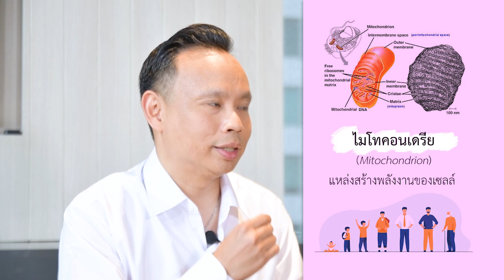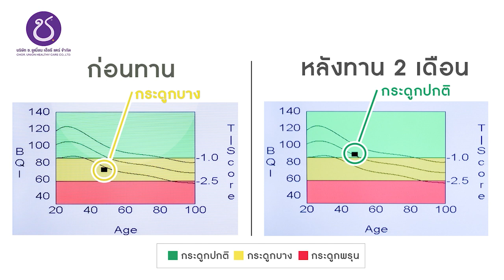051063 Healthy DIY Ep01 เวชศาสตร์ชะลอวัย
HealthyDIY รายการน้องใหม่กับเทปแรก 🎉
วันจันทร์ที่ 5 ตุลาคม 2563 กับเรื่องเวชศาสตร์ชะลอวัยคืออะไร?
มาหาคำตอบไปพร้อมๆกัน โดยหมอเดียร์
นายแพทย์ธรณัส กระต่ายทอง ผู้เชี่ยวชาญ
ที่ปรึกษา ศูนย์เวชศาสตร์ชะลอวัย โรงพยาบาลวิภาวดี
⏲ ออกอากาศทุกวันจันทร์
First Run เวลา 12.00 น.
และ Re Run เวลา 23.00 น.
📺 ทางช่อง PSI SARADEE
📱 จะดูผ่าน App PSI Fixit ก็ได้